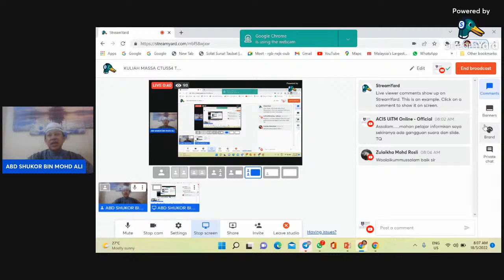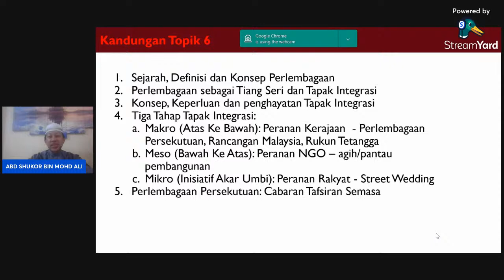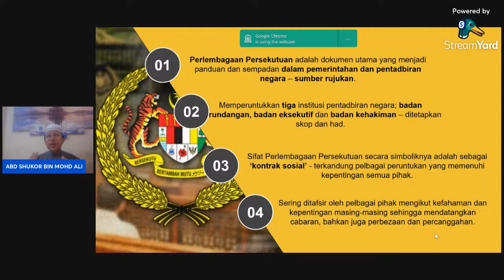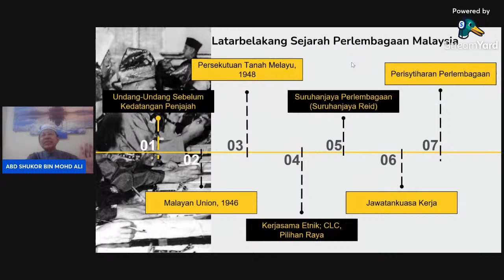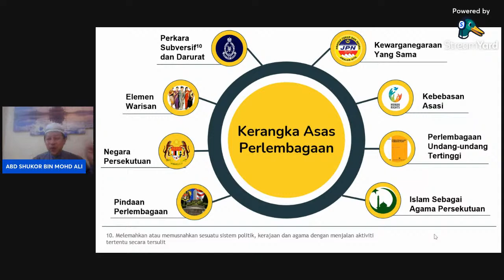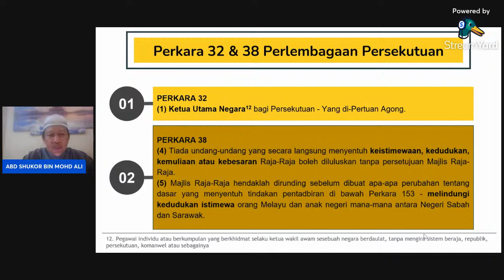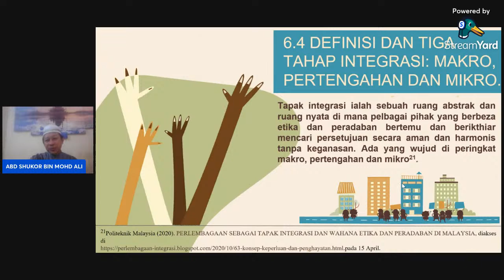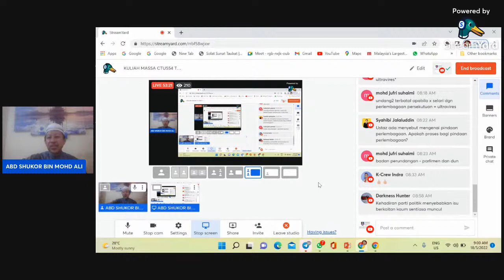KULIAH MASSA CTU554 TAJUK 6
RABU 18 MEI 2022 JAM 8 PAGI